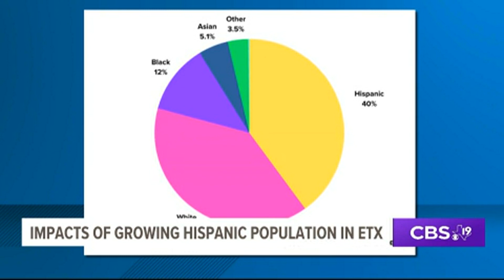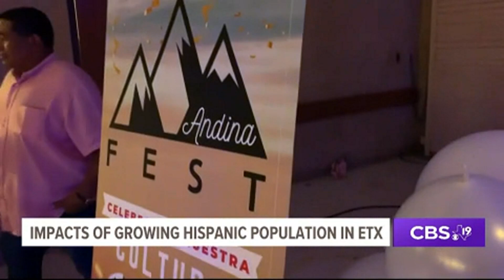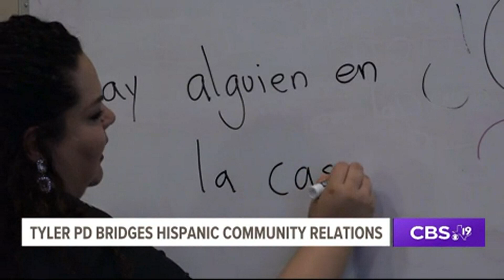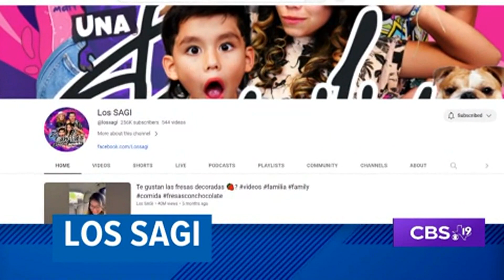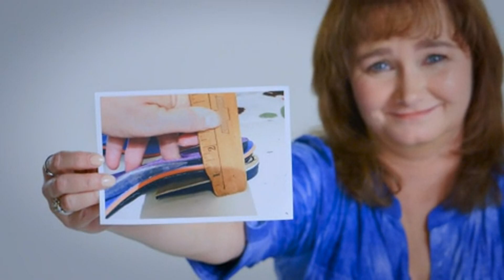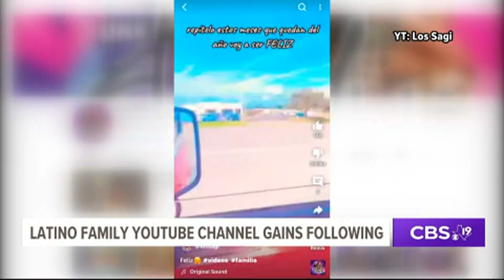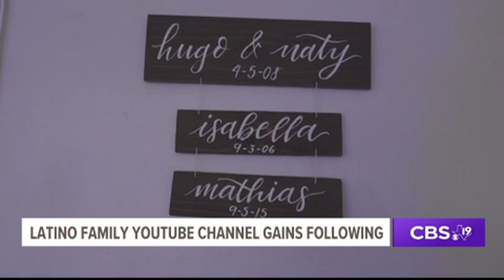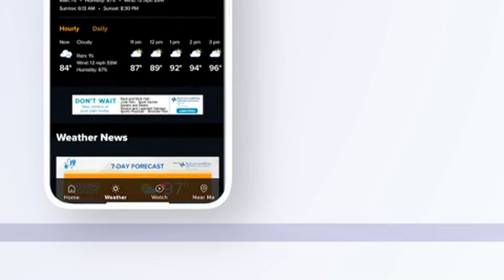UNIDOS: A CBS19 Hispanic Heritage Month Special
CBS19 celebrates Hispanic Heritage Month in East Texas.